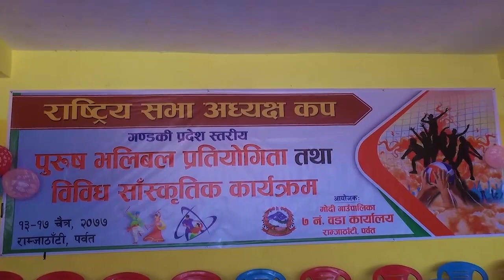राष्ट्रिय सभा अध्यक्ष कप पुरुष भलिबल प्रतियोगिता तथा विविध साँस्कृतिक कार्यक्रम पर्बत